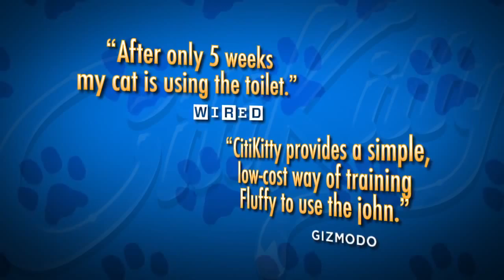Система приучения кошек к унитазу Citi Kitty Cat Toilet Training Kit